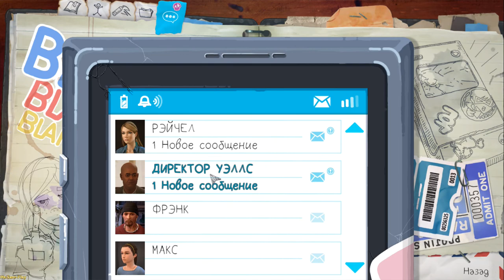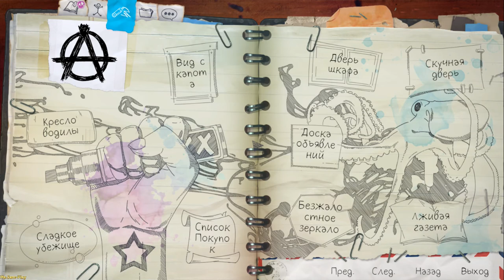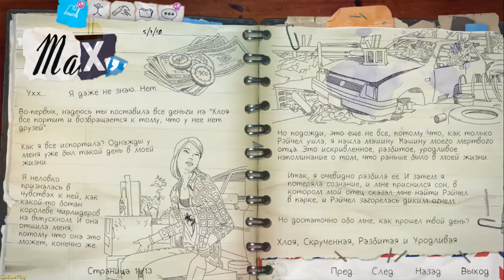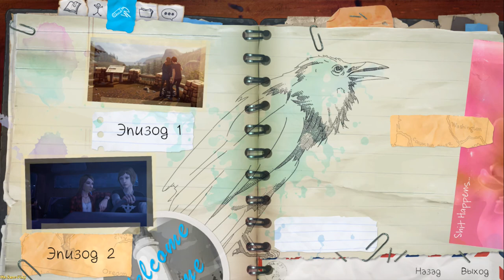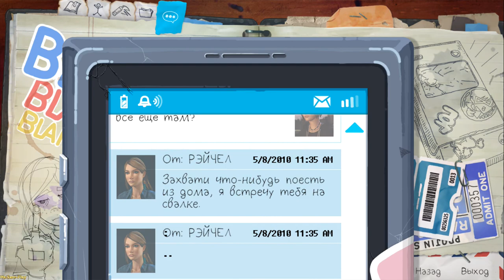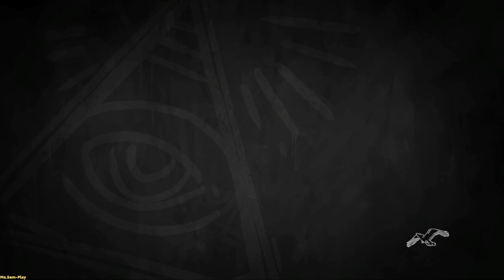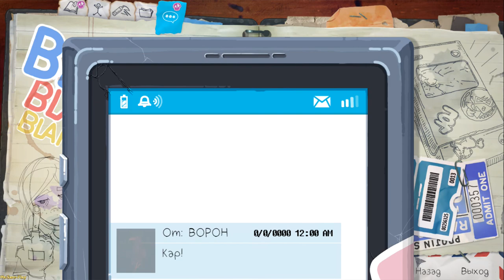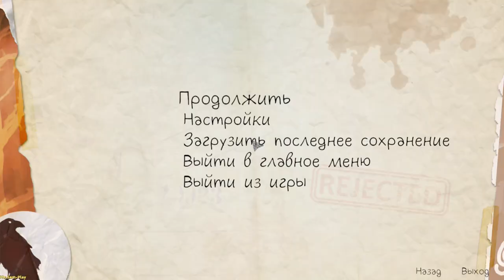Life Is Strange: Before The Storm ➤ Chloe's graffiti(Граффити Хлои)Episod-2 №3